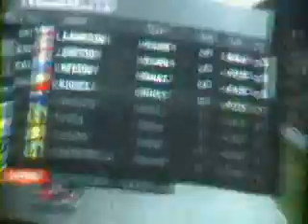F1 2010 Game Footage & Commentary: Japan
Welsh McGlaughski takes us for another commentary. This time, its around Japan's Suzuka circuit, as Robert Kubica of the Renault team.